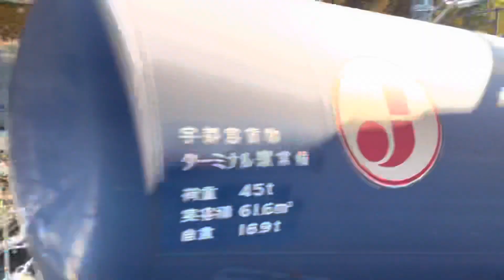JR貨物EF210形300番台328号機＋タキ12B（両）が東所沢駅1番線を通過するシーン（臨8586レ・新A227・石油返空）2022.9.10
この列番かなり久しぶりに撮影した

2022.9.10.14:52